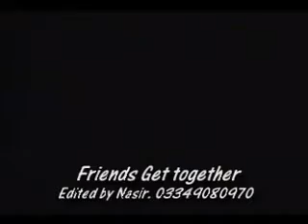Friends get together part 2.flv